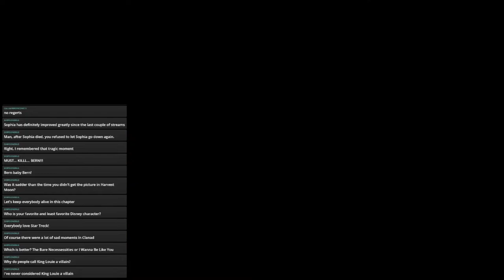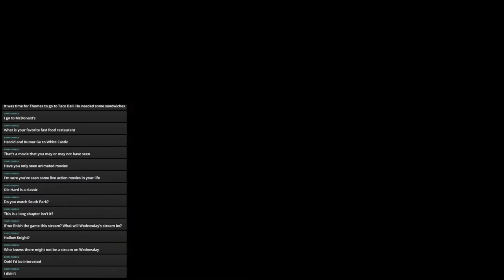Fire Emblem 6 The Binding Blade (Blind-ish) Stream 19: DOWN WITH THE KING!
We storm Castle Bern to take on King Zephiel himself...